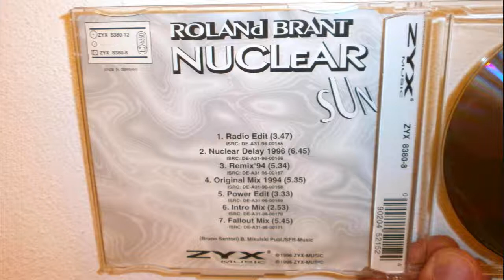Roland Brant - Nuclear sun (1996 Power edit)